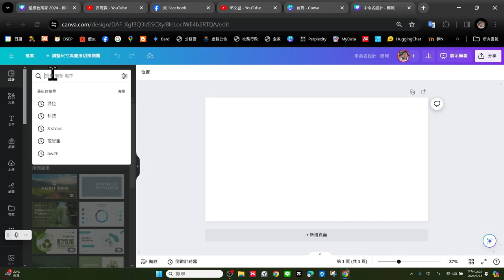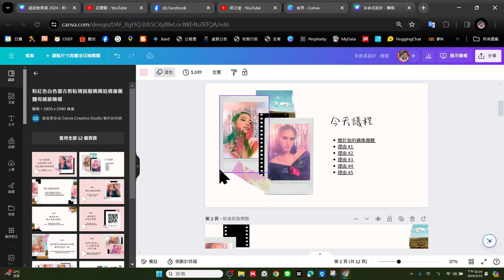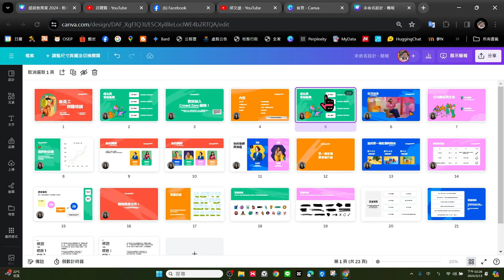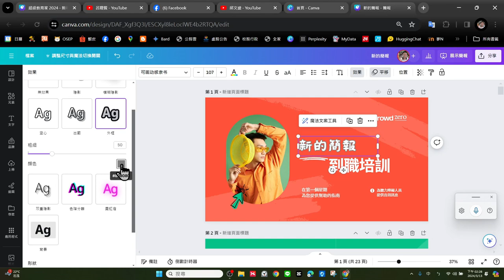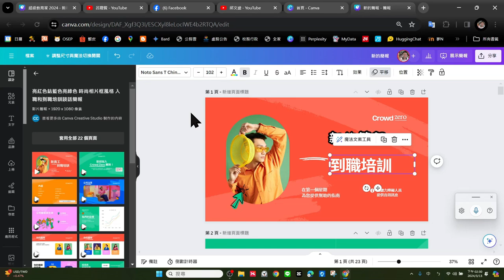Canva春日到校-0314-10-套版與文字處理